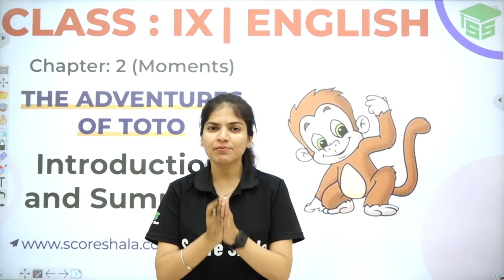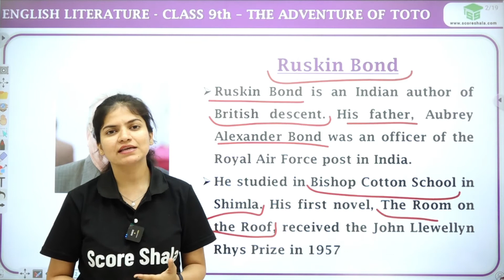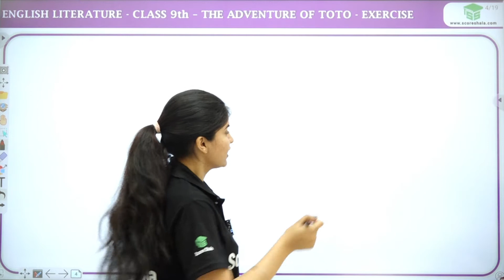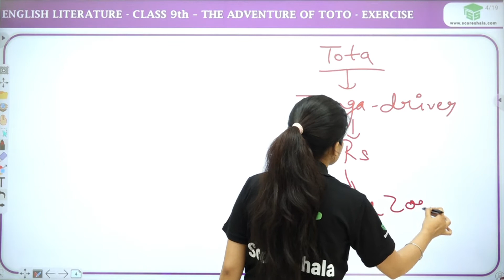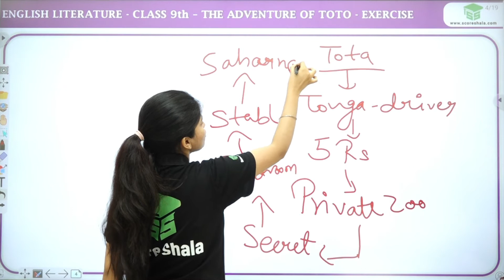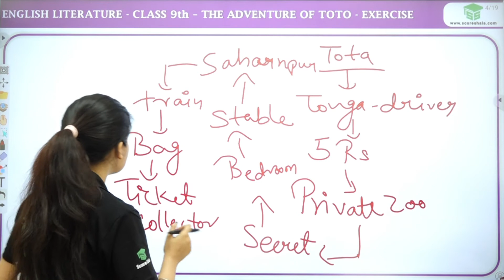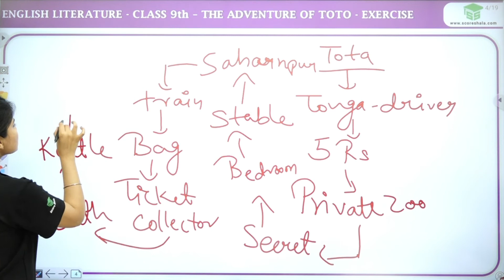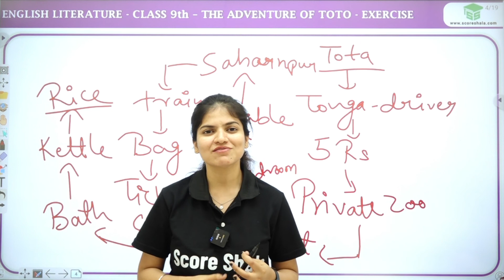The Adventures of Toto - Summary | Ch 2 Class 9 English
Class: 9th
Subject: English
Chapter: 2
Topic Name: Introduction and Summary